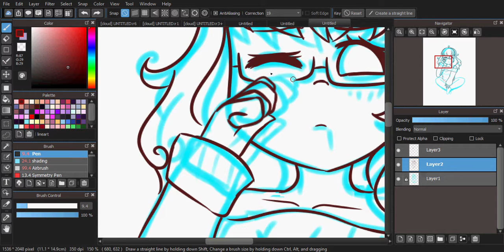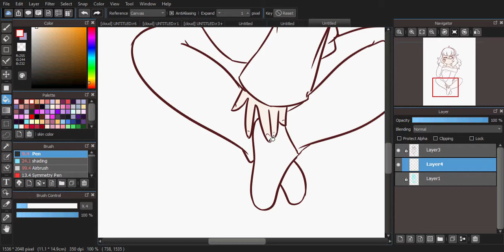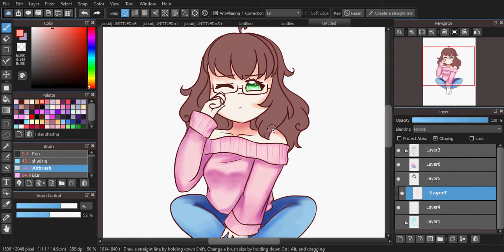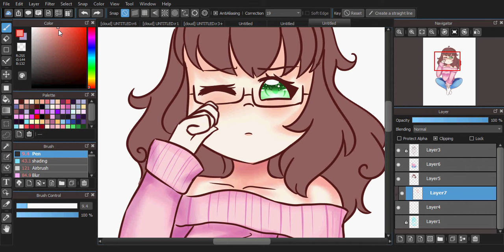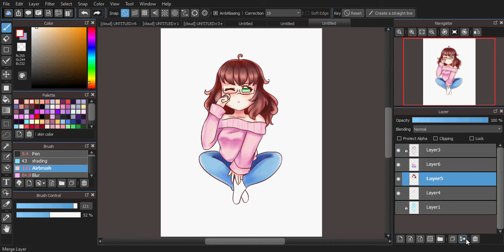Megumi [Speed Paint] Medibang Paint Pro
More info!

Time: 1 hour and 30 mins

Recording and editing program: Camtasia studio 8

Tablet: Wacom Intuos Pro Small

Software to draw: Medibang Pro

Commissions coming soon!
Art Trades: closed (5/5)
Requests: available only in live streams (0/30)
Collabs: open